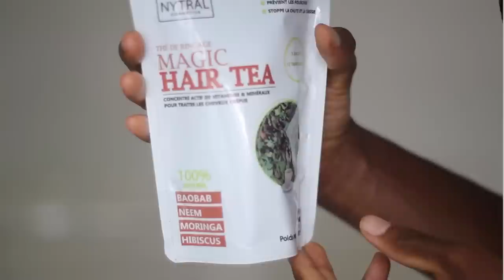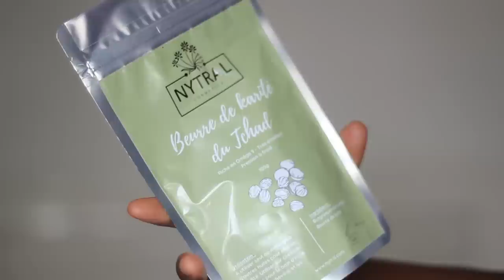Cheveux crépus | +6cm de pousse en 3 mois!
Commandez directement vos produits
Rejoignez Nytral Cosmetics sur les

Commandes au Cameroun via Whatsapp